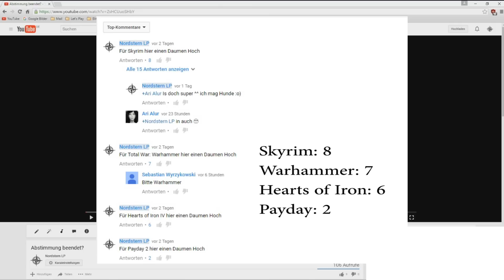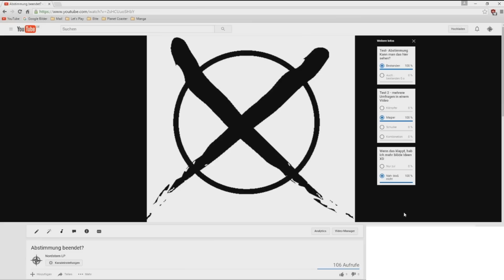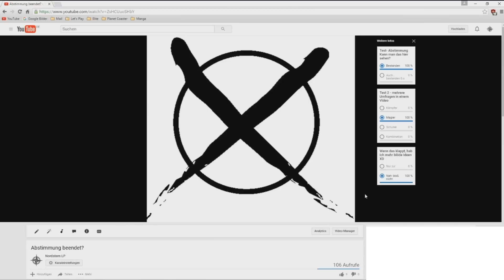Das nächste LP steht fest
Ein paar Fragen- einfach aufmerksam zuhören im Video